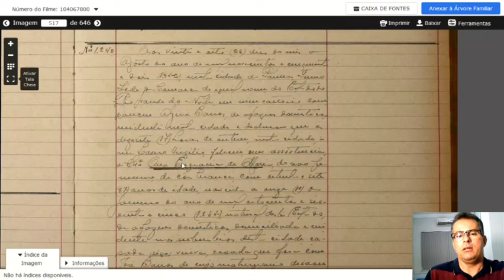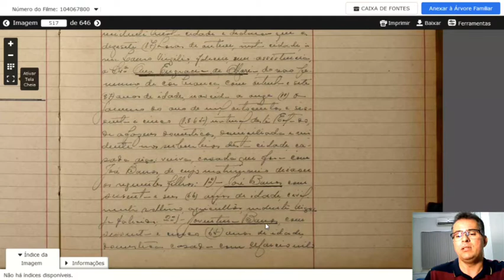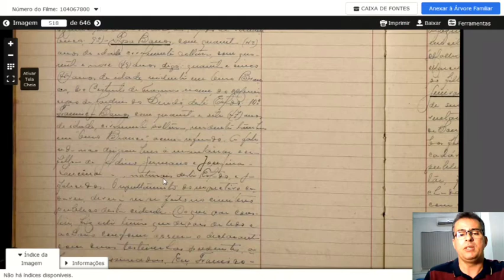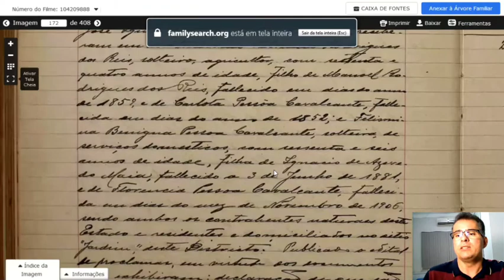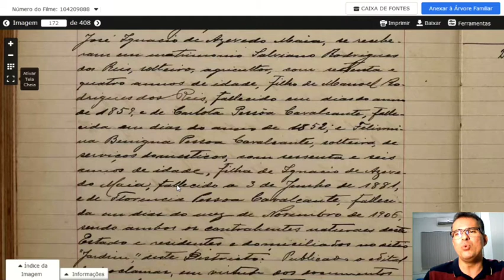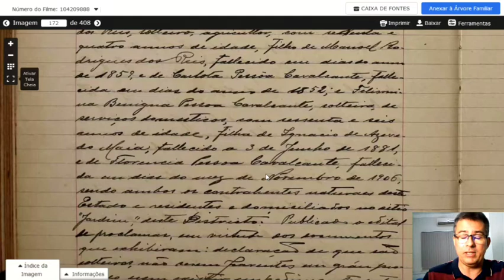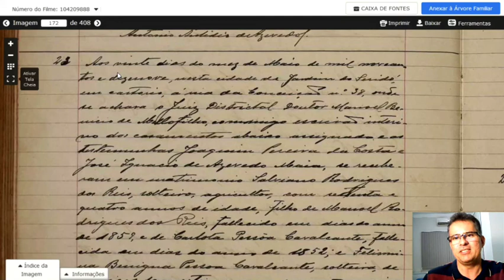CUIDADO COM AS CILADAS DE ALGUNS DOCUMENTOS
Alguns registros civis podem se transformar em verdadeiras ciladas para os pesquisadores. Desconfie sempre de datas ou nomes incompletos ou incertos. Compare os dados desses documentos com outros documentos. Geralmente a Igreja tomava mais cuidado com a veracidade das informações, mas isso não era regra. Enfim, confie desconfiando sempre e não deixe de questionar as fontes.

Faça seu processo de cidadania portuguesa você mesmo. É simples. Economize muito dinheiro deixando de pagar genealogistas e advogados. Confira nosso passo a passo: